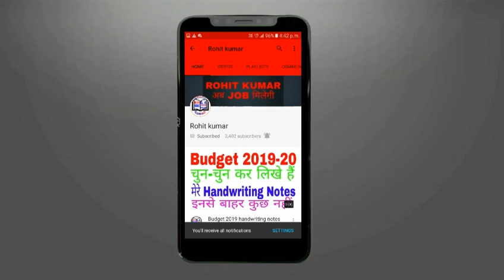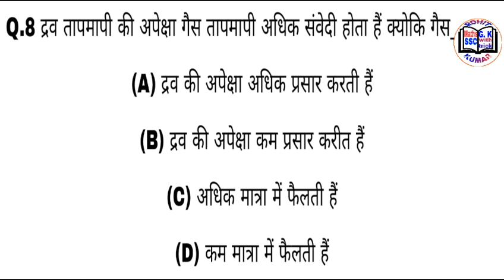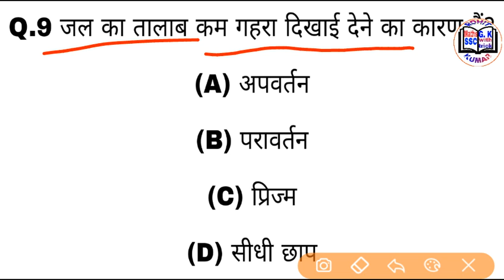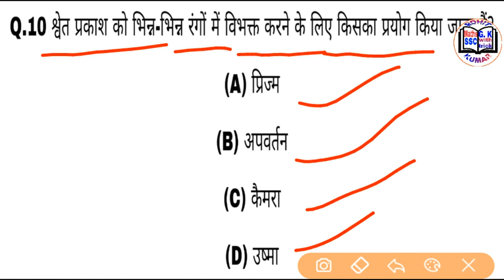Group d science Gk || science Gk in hindi By Rohit kumar